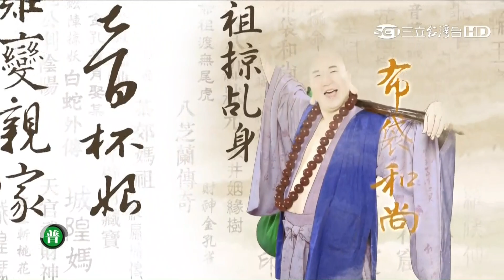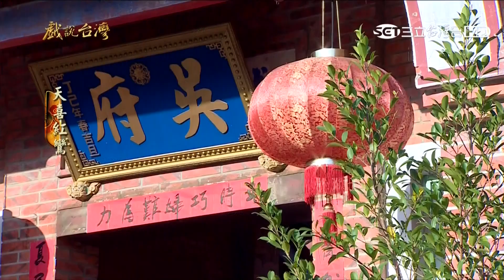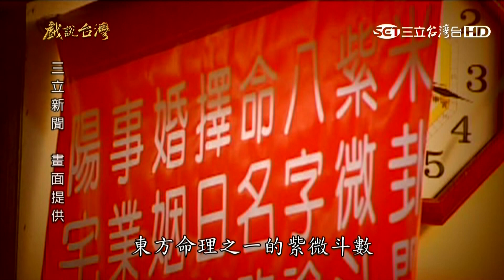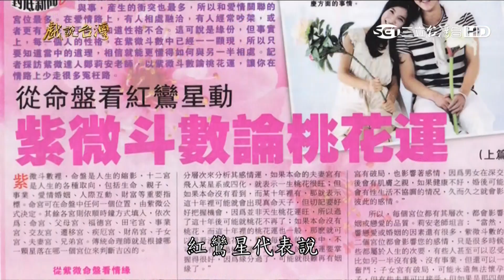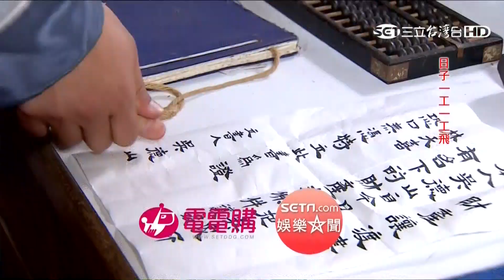[戲說台灣][熱播][20160118][台南新化]天喜紅鸞 06